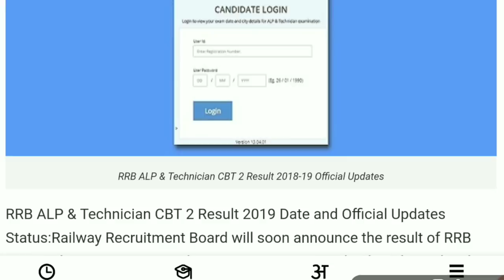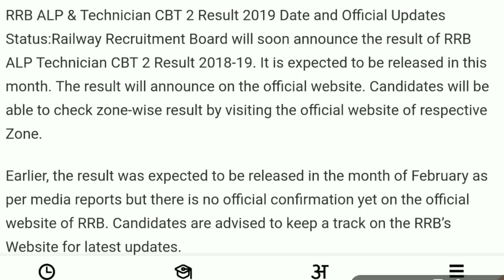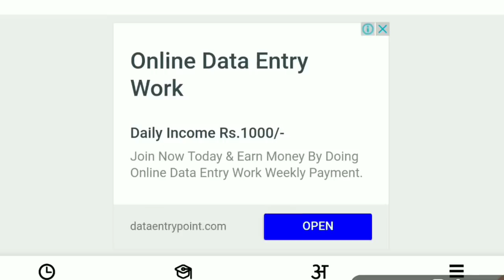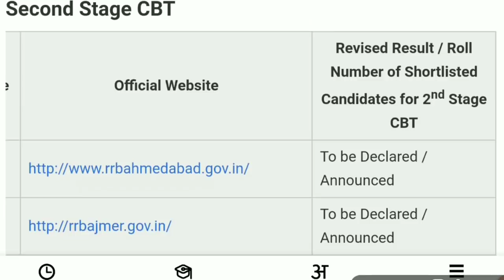RRB ALP CBT 2 RESULT | ALP CBT 2 Cut off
Content cover:-
1. rrbalpcbt2result
2. Rrbalpcbt2cutoff
3. Alpcbt2result
4. Railway Alp cbt 2 result
5. alp cbt 2 result date